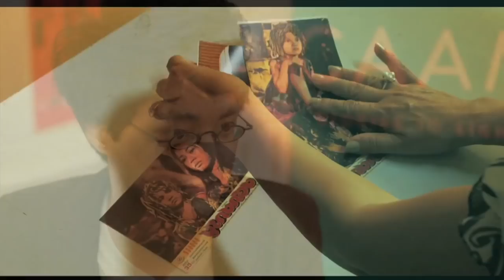CAAM Interviews Golden Slumbers filmmaker Davy Chou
CAAM interviews Davy Chou, the director of "Golden Slumbers" at the San Francisco International Film Festival (4/19 - 5/3/2012)